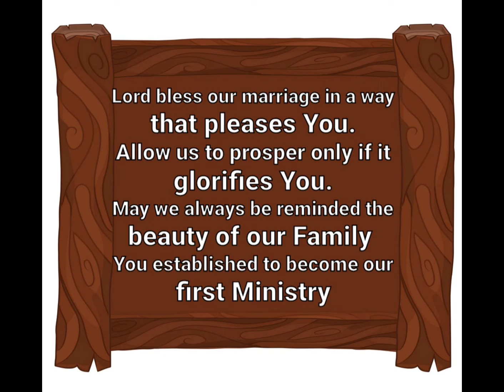15th Wedding Anniversary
Background Music (OST Clean with passion for now)